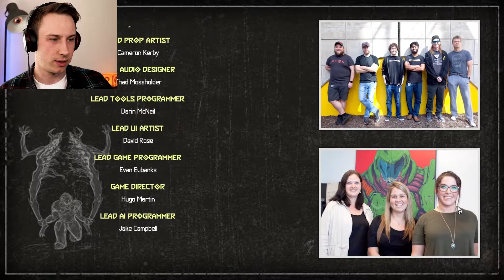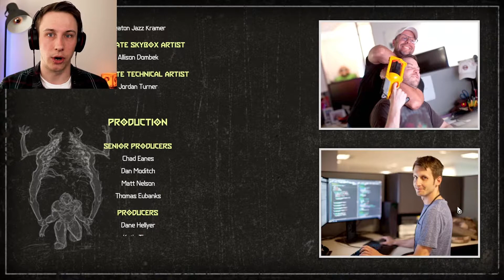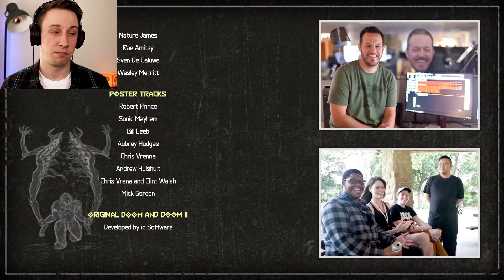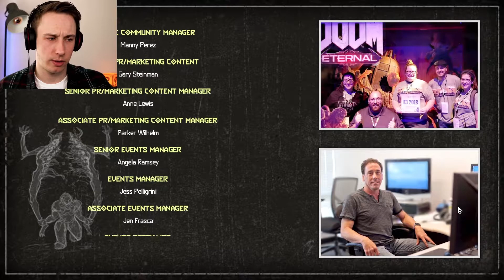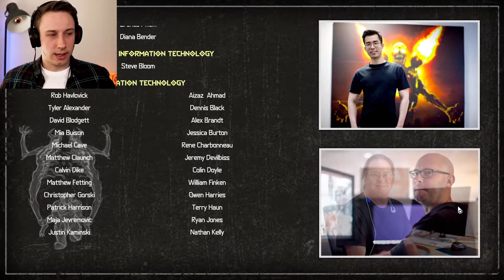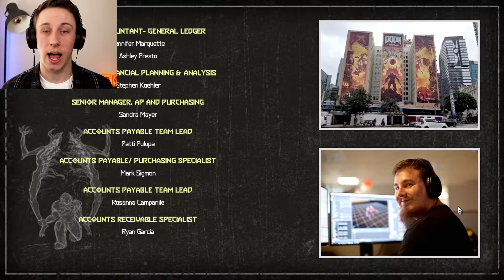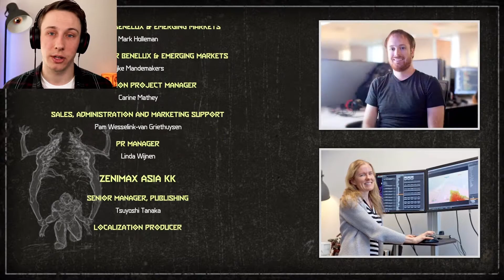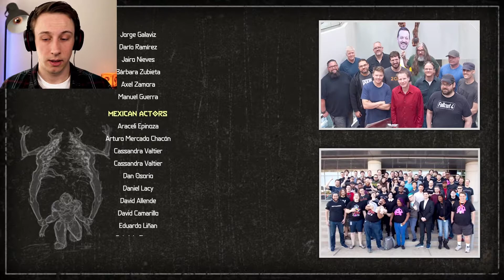THE FINAL BOSS FIGHT | DOOM Eternal - Part 11 (END)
Beating the Icon of Sin into pulp! We explore the ending of this amazing game and show the "boss" who's really BOSS!